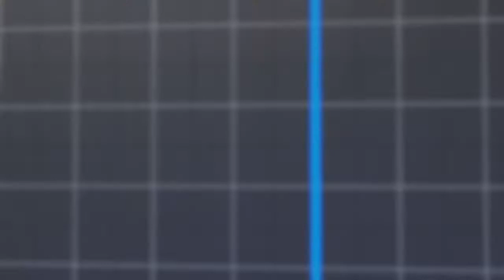SFV Ken Casuals 2/22/2021